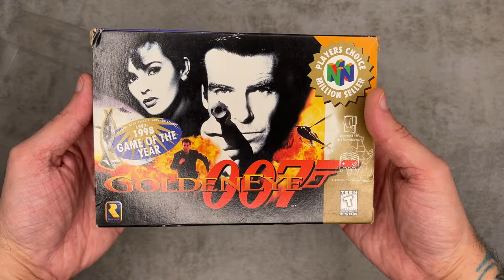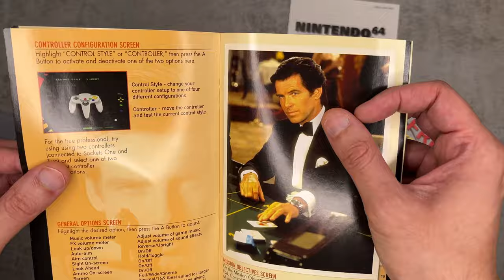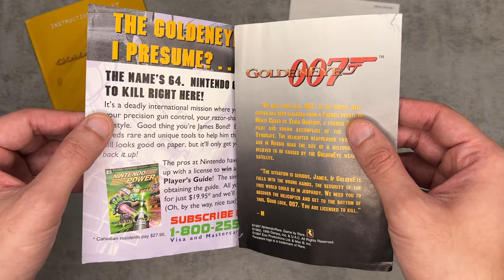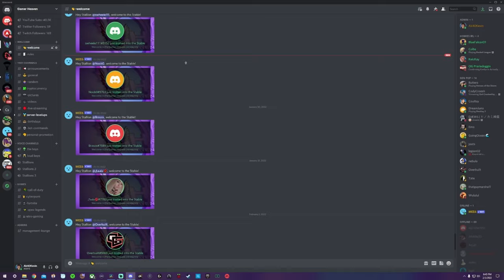Nintendo and Xbox Did Goldeneye 007 Double 0 Dirty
N64 Classic FPS Goldeneye is now on Xbox Gamepass and Nintendo Switch Online (NSO) W/ the Expansion pack of course. While the Switch version uses a clumsy control layout and has choppy performance it is the only version with online multiplayer, although you probably won't play that more than a couple matches.

Code "Stallions" At Checkout For $60 off orders $249+

Code "Stallions" At Checkout For %5 Off

Code "Stallions" At Checkout For %10 Off

Code "Stallions" At Checkout For %20 Off

Code "Heaven" At Checkout For %10 Off

My Gear

40” Sony TV

Spray Lube

Mouse🖱️:

Razer Viper Ultimate:

Headphones🎧:

Astro A50

Speakers🔊:
Logitech G560 Lightsync

Video Gear📷:
Sony A5100

Elgato Key Light Air:

Elgato Ring Light:

Audio Gear🎙️:

Shure SM7B

Rode Podmic:

Go XLR

Computer💾:
Sabrent rocket 1 tb nvme
Samsung 2tb nvme
Patriot viper 1tb nvme
Mobo/cpu bundle
Elgato camlink pro
Thermal paste
Pc hardware kit
AIO cooler
Cyber Power 900w UPS
Pc tool kit

Random🤷‍♂️:

Elgato Stream Deck XL: